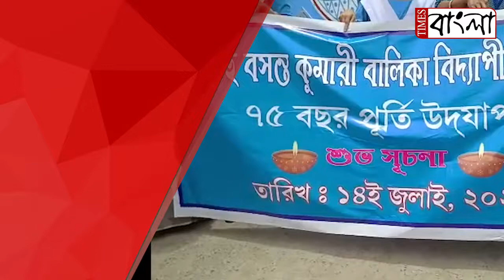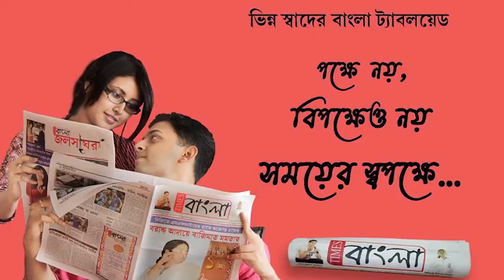নদিয়ার চাকদহ বসন্তকুমারী বালিকা বিদ্যাপীঠের ৭৫ তম বর্ষের শুভ সূচনা হলো বর্ণাঢ্য শোভাযাত্রার মাধ্যমে